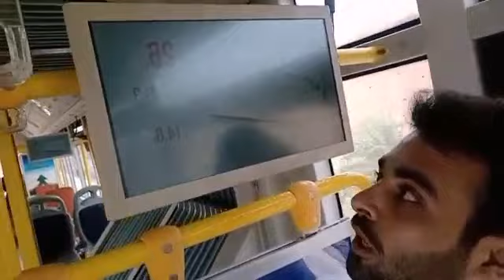Vlog BRT Malik Saib Station Manager Enjoyement Fun Maza Love